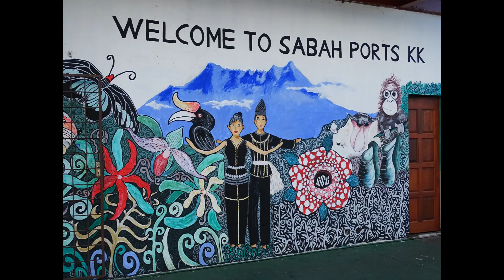Fotofilm Azië Cruise 2020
Fotofilm Azië Cruise 2020 met Go For Cruise aan boord van de Celebrity Millennium vanuit Singapore heen en terug naar Maleisië, Filipijnen, Hong Kong en Vietnam